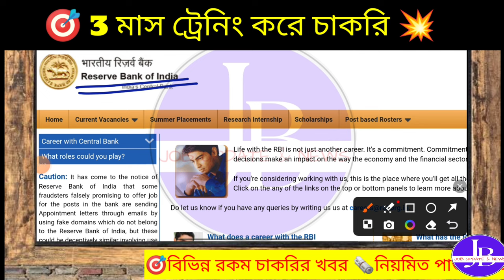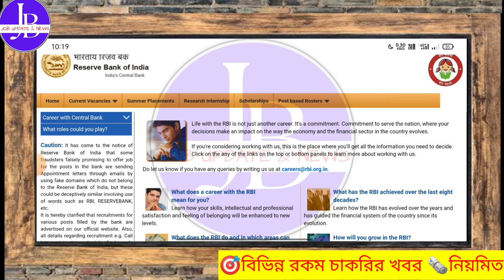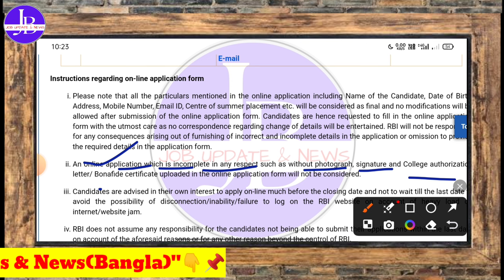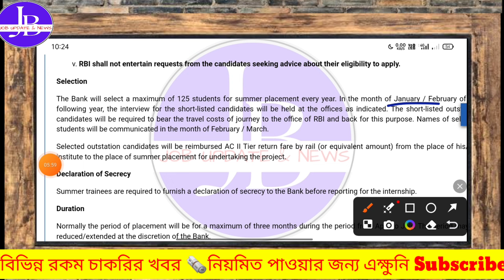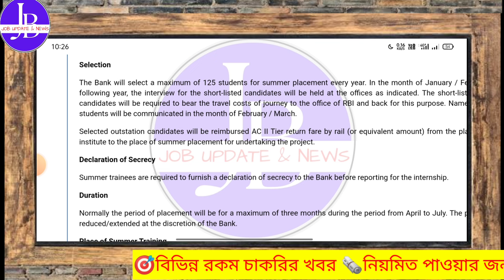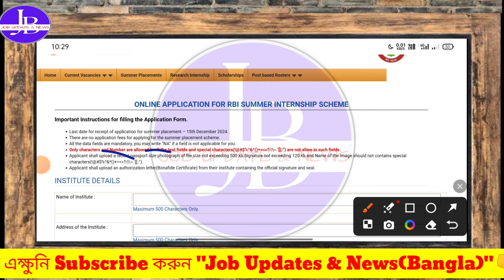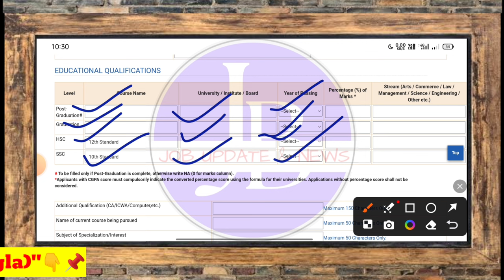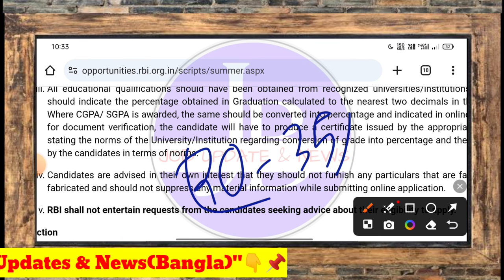🤩RBI ব্যাঙ্কে শুধুমাত্র ৩ মাস ট্রেনিং করেই চাকরি🎯No Exam No Fees📌RBI Bank New Recruitment 2024💥job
🤩প্রতিটি জেলার RBI ব্যাঙ্কে 3000 ক্লার্ক📌| Bank Recruitment 2024 💥West Bengal

🔴video related with 👇

bank job
CentralBank of India Recruitment 2024
Central Bank Job vacancy
bank apprenticeship training
bank training 2024
rural Bank Recruitment
banking sector recruitment
banking group c post
bank clerk recruitment
group c job
wb job form fillup
application form fillup
application form fillup process
how to apply form
how to fillup form

wb jobs
bangla job updates and news